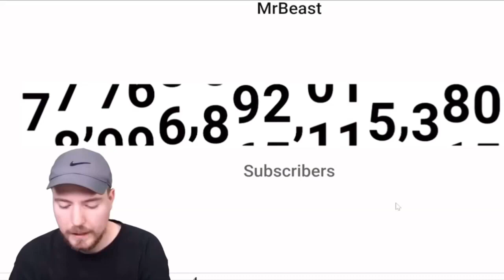MrBeast Reaches A Huge Milestone (Content Aware Scale)